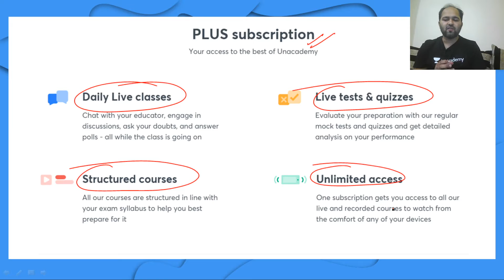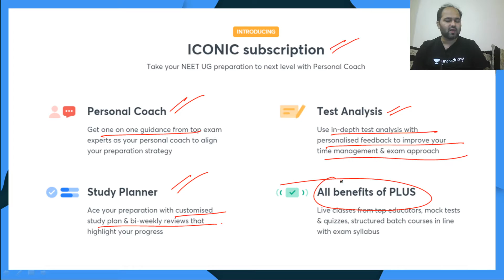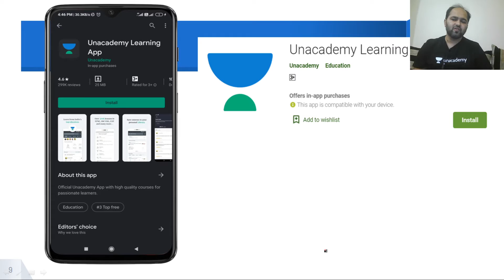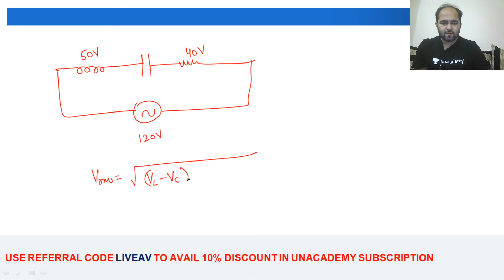Alternating Current | AIIMS PYQs: 2019 | NEET UG | Anshul Valecha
This bite-sized video covers the details of the alternating current- AIIMS previous year questions 2019. NEET UG aspirants should utilize these videos for a quick revision and concept clarity. These bite-sized videos are the best for people looking for concise information to crack the NEET UG with flying colors.

Unacademy Subscription Benefits:

1. Learn from your favorite teacher
2. Dedicated DOUBT sessions
3. One Subscription, Unlimited Access
4. Real-time interaction with Teachers
5. You can ask doubts in a live class
6. Limited students
7. Download the videos & watch offline